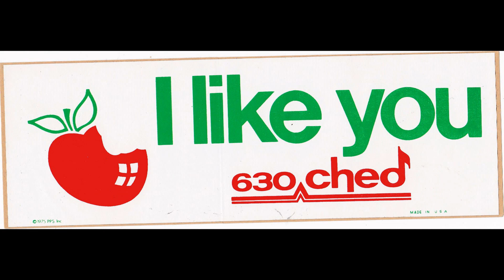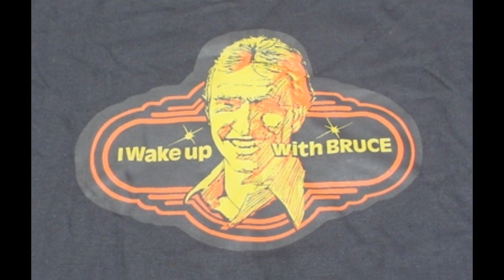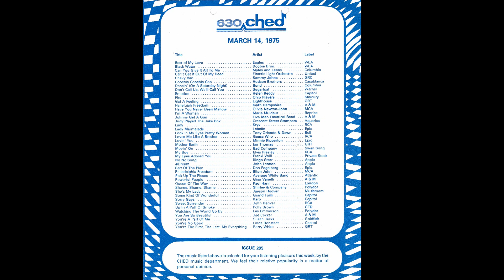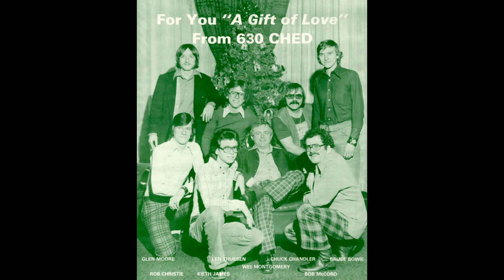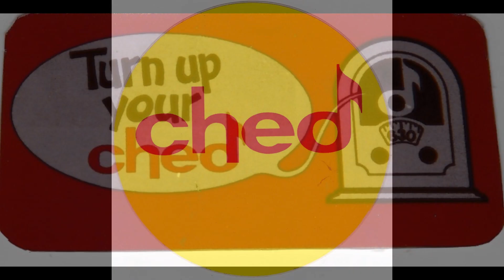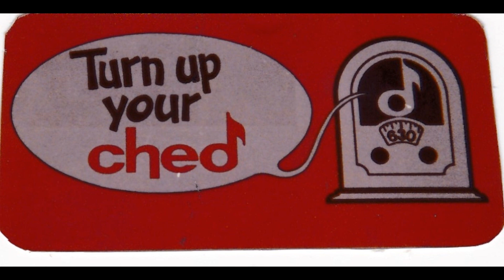CHED Radio - Aircheck 5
This CHED air-check has a star-studded cast. From 1973 you will hear, Wes Montgomery, Bob McCord, Chuck Chandler, Bruce Bowie, Bob Layton, Jerry Forbes, Rob Christie, Ken Conners, Keith James & Steve Williams. Enjoy ;-)